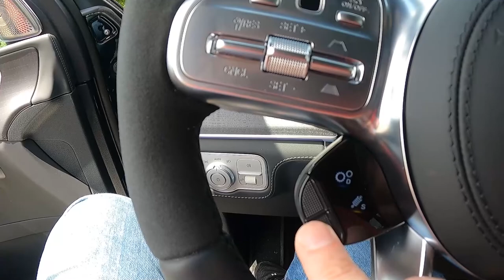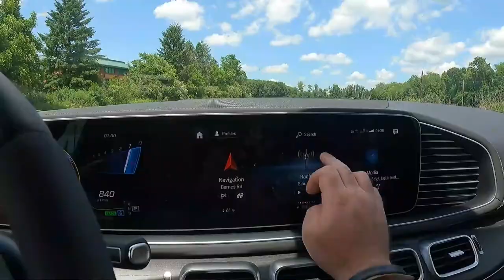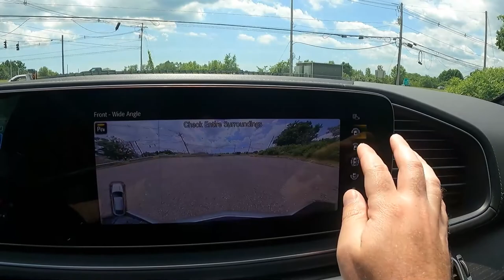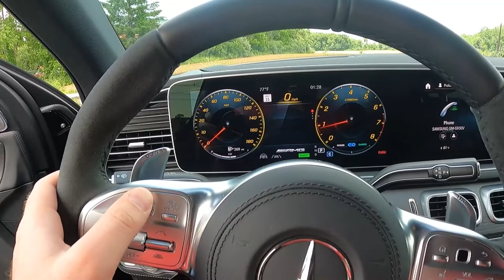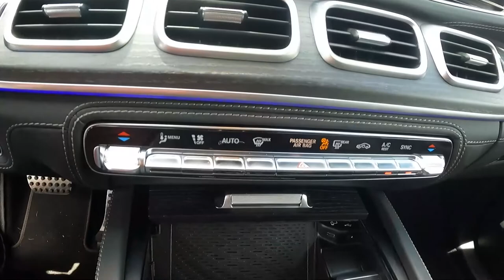2022 AMG GLE 53 Coupe (SUV) // Comfortable, Tech-Filled Bubble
The 2022 Mercedes AMG GLE53 Coupe puts the driver in a comfortable, tech-filled bubble. a big twin-turbo inline-six engine, quad exhaust, and a coupe-like shape add some athleticism to the SUV. Let's see how it does in the real world.

2022 Mercedes AMG GLE 53 Coupe Review

My setup:
GoPro 9 camera
Rode Wireless II mic
External Camera Mount
Internal Camera Mount

0:00 Intro
0:28 Drive / Engine / Power / Torque / Safety / Transmission / 0-60
8:14 Interior / Tech / Infotainment / Guage Cluster / Seats / Comfort / Cargo Volume / Child Seats
11:03 Exterior